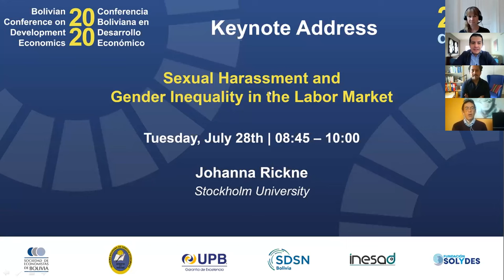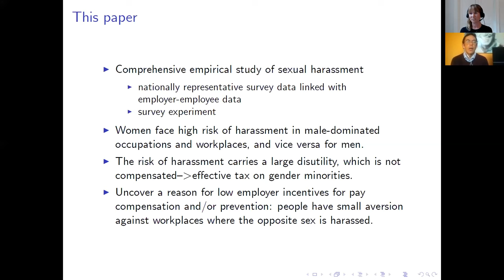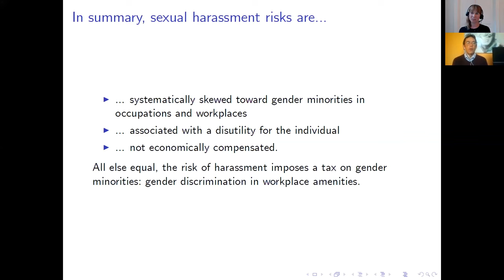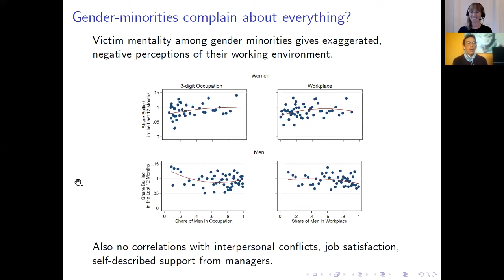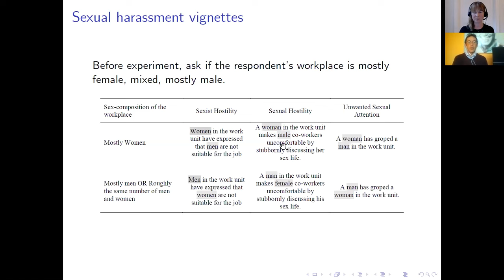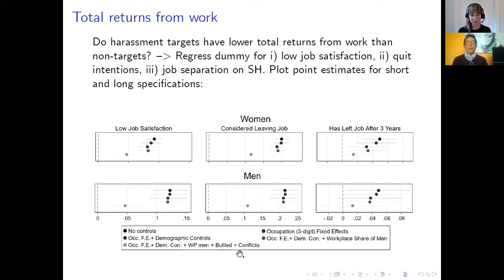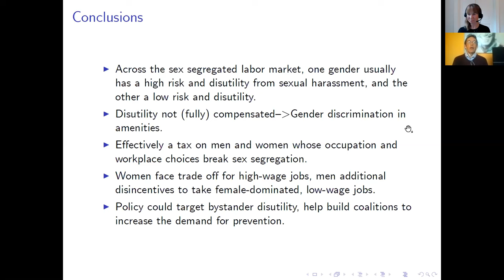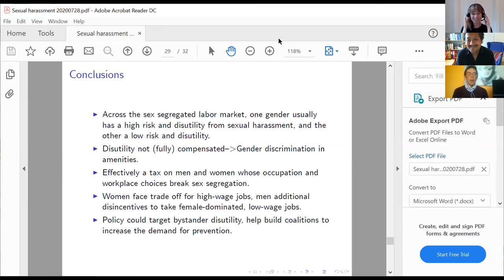Rickne - Sexual harrassment and gender inequality in the labor market (Español)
Rickne - Sexual harassment and gender inequality in the labor market (Español)